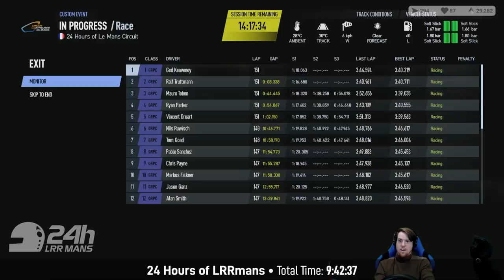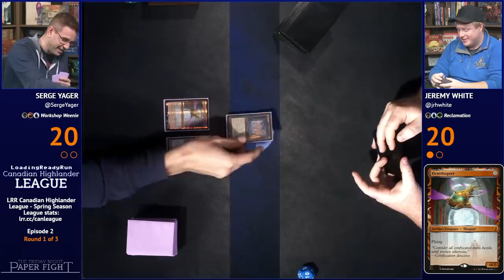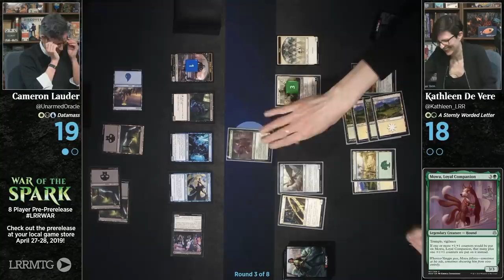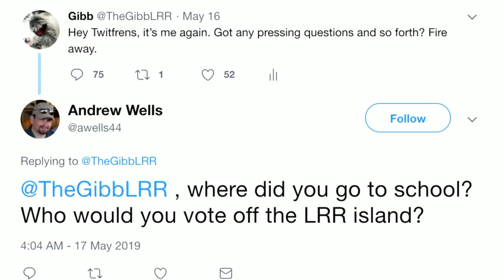Best of 2019 - LRR Twitch Stream Highlights